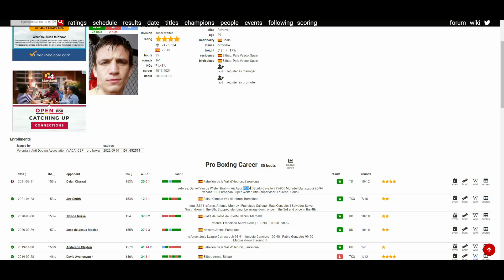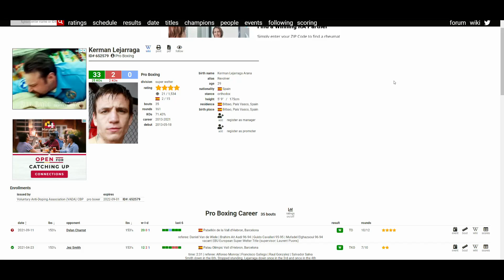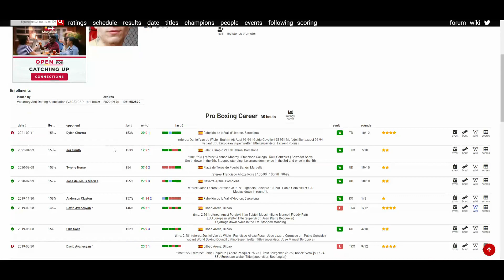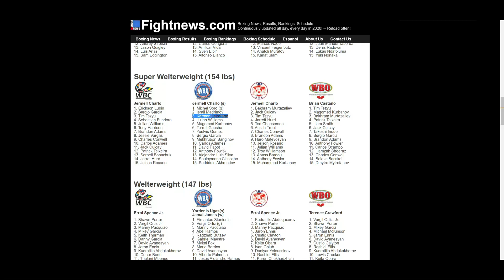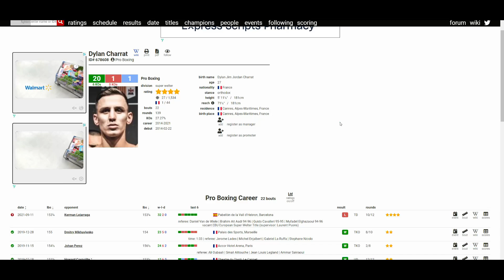KERMAN LEJARRAGA VS DYLAN CHARRAT (TD 96-94x2, 95-95) CLOSE FIGHT! CHARRAT ROBBED?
🥊 Boxing Fan
🎮 Gamer
🇵🇭 Filipino
🇺🇸 American
🌎 Earthling